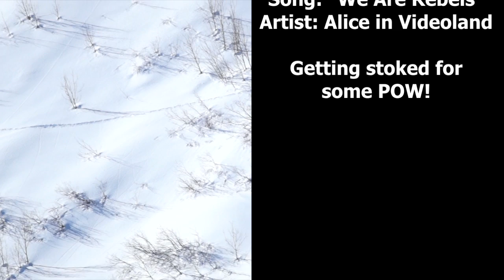Splitting at the Lake | Mini Golf Shredding | Mammoth Backcountry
The first month of 2013 started out great with cold pow and a good base. Everyone kept running into each other out at the Lake. Turned out to be a sick few days of shredding Sierra pow with a big group of friends! Nothing like shredding with friends and watching sick lines go down. White Beard Productions bringing ya the full lines instead of just the banger parts. When riding in the backcountry, you only get a few runs so you must choose wisely and shred!

Song: We Are Rebels
Artist: Alice In Videoland